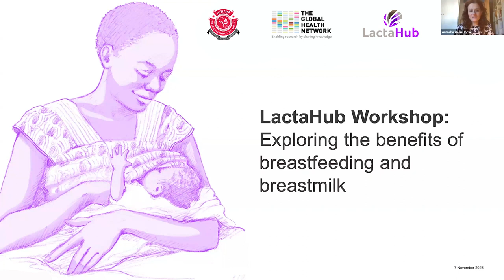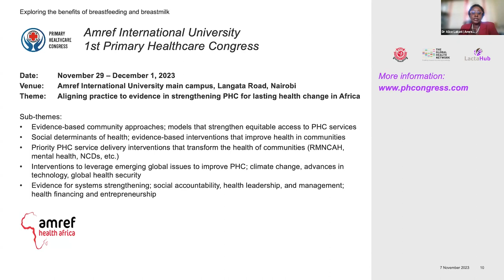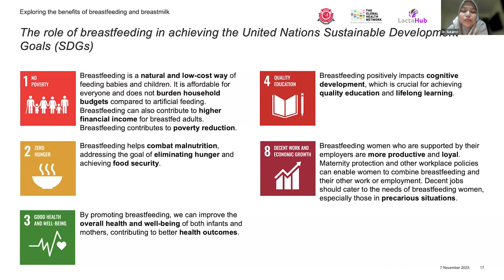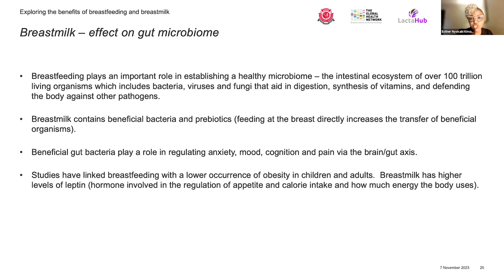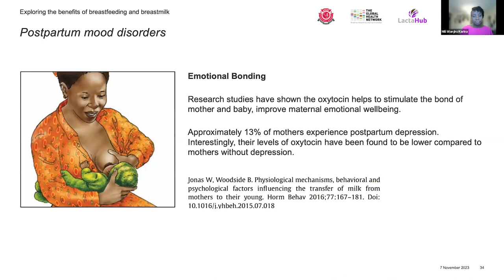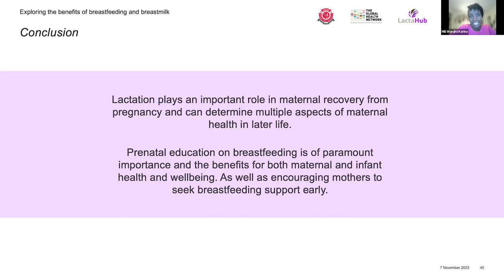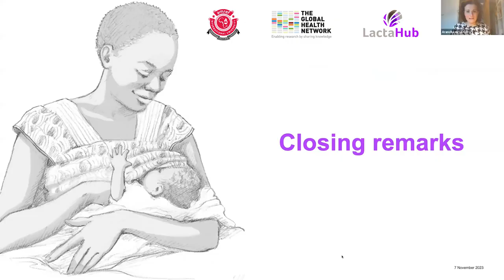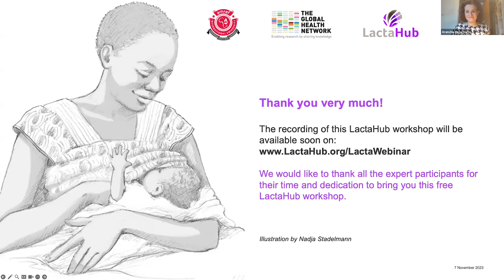Exploring the benefits of breastfeeding and breastmilk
Join us as we explore the nutritional and health benefits of breastfeeding and discover its positive influence on child development and maternal well-being with us. Through this LactaHub event, we aim to shed light on the global significance of breastfeeding, the nutrients in breastmilk, its immediate and long-term health advantages for children, and its positive effects on maternal health. Registrations will open soon.

Moderator
Arancha de la Horra - Clinical Research Specialist, The Global Health Network, UK

Guest
Dr. Alice Lakati - Director of Research and Community Extension, Amref International University (AMIU), Kenya

Speakers
Dr. Sutantri - Lecturer & Head of School of Nursing, Faculty of Medicine and Health Sciences, Universitas Muhammadiyah Yogyakarta, Indonesia
Esther Nyokabi Kimani - Doula and Lactation Specialist, Kenya
Mili Wanjiru Karina - IBCLC, Maternal and Child Health Expert, Kenya

Agenda
00:00 - Welcome and housekeeping
04:59 - Welcome by Amref International University
15:28 - Why is breastfeeding important
12:51 - Benefits for child health
44:55 - Benefits for maternal health
59:26 - Q&A Session
1:27:25 - Closing remarks